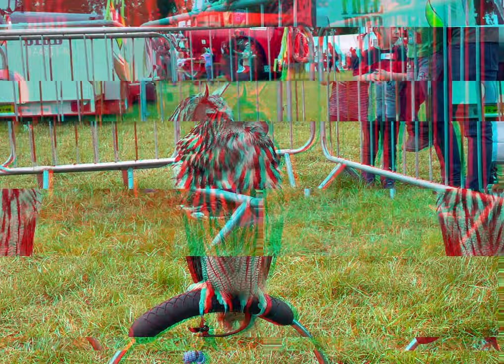Longford Agriculture Show || 3rd July 2022 || Ireland || 4K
Longford Agriculture Show, 3rd July 2022